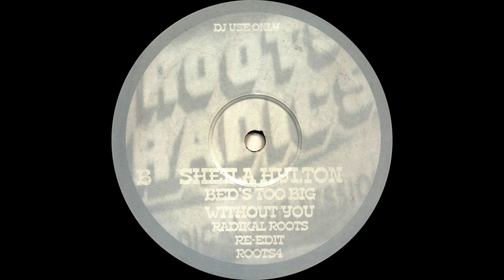Sheila Hylton - Bed's Too Big Without You (Radikal Roots Re-Edit)